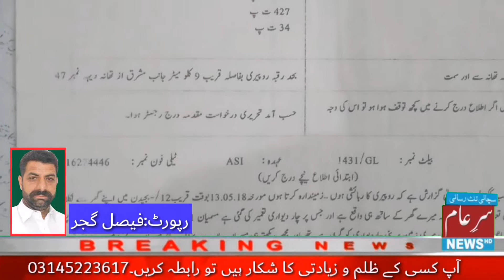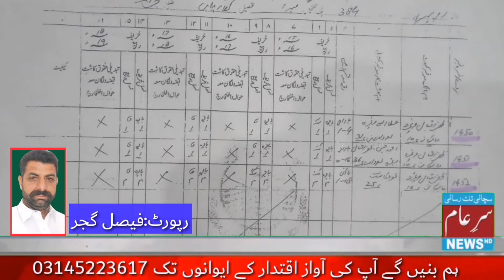تھانہ ککرالی احساس ادارے کا ریٹائرڈ ملازم اپنی ملکیتی زمین کے حصول کے لیے رل گیا ۔